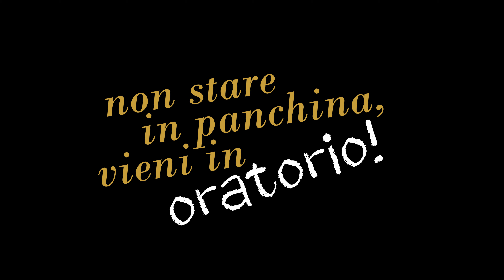Non stare in panchina, vieni in oratorio!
Cortometraggio realizzato dai ragazzi dell'oratorio GRAN PINO di Cavriago (RE) in occasione del campo CineFanano.
Supervisione e montaggio Emanuele Di Silvestro